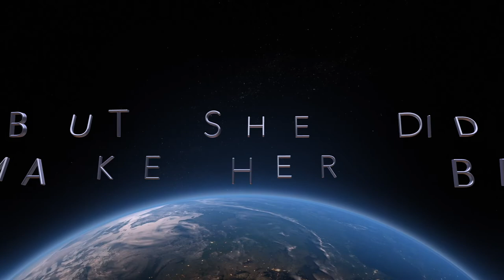Vintage Dress Try On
Cleaning...
Tedious...
Must play "dress-up", duh.

Watch as I try on Vintage Dresses.
Not so interesting, but possibly more-so than cleaning.